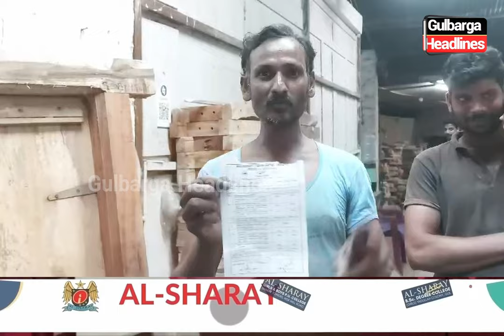Gulbarga shop owners vs KMP: License fines spark outrage!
Gulbarga shop owners outraged after KMP fines them for license and other issues, voicing concerns over regulations.